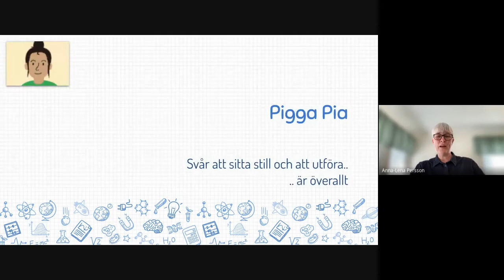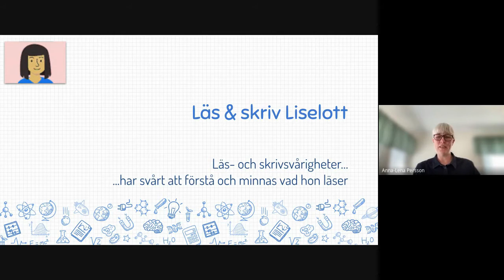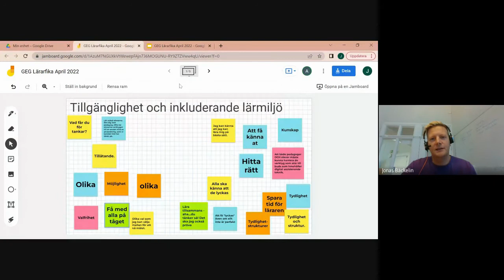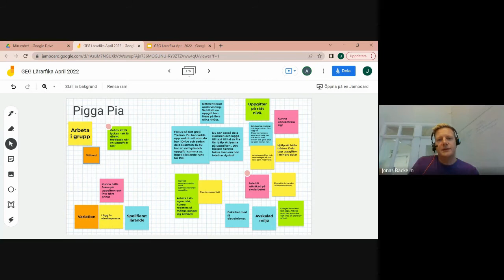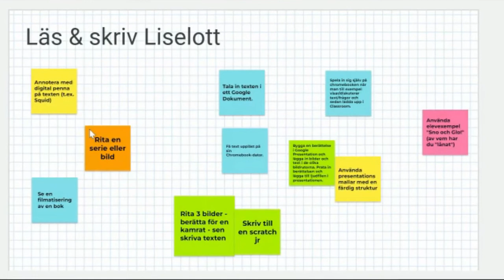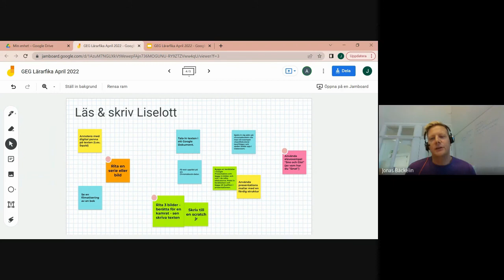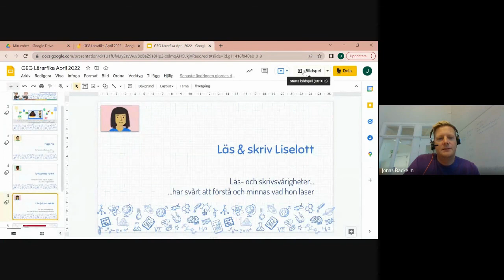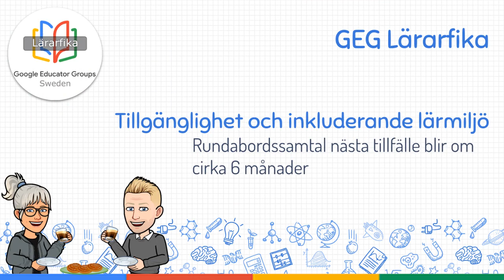GEG Sweden Lärarfika April 2022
En inspelning av våra reflektioner kring GEG Lärarfika "Tillgänglighet och inkluderande lärmiljö" den 8 april.
Presentation (med möjlighet att kommentera för att du ska kunna lägga till DINA egna exempel)